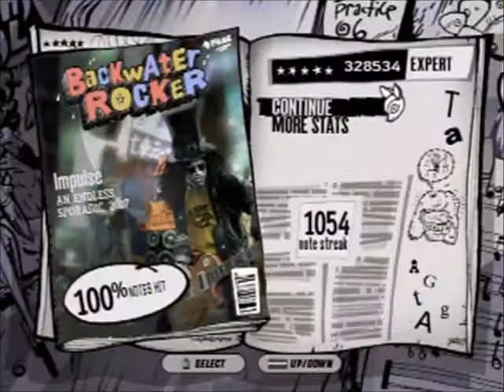Impulse - An Endless Sporadic - 100% Expert Guitar FC - GH3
FC #63

love this band and this song but that trill at the end is so annoying lol